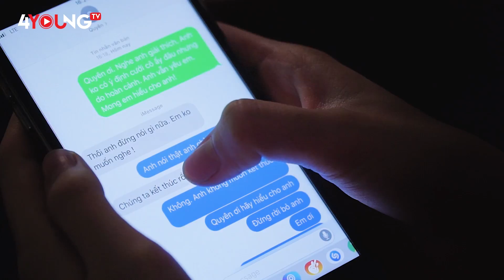Chồng ngoại tình với bạn thân sau đêm tân hôn và cái kết - 4YOUNGTV 38